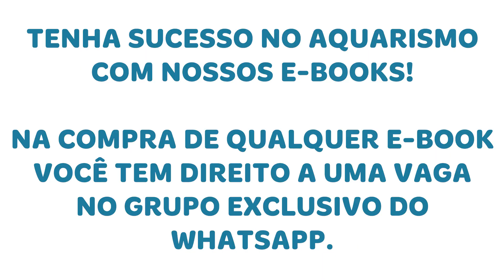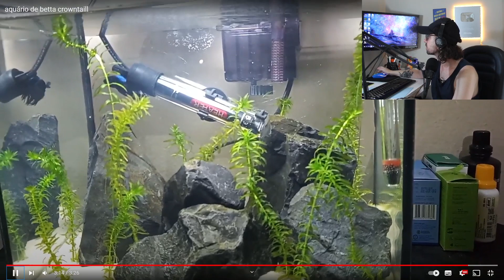QUE DIA! UM AQUÁRIO DE BETTA DE RESPEITO!